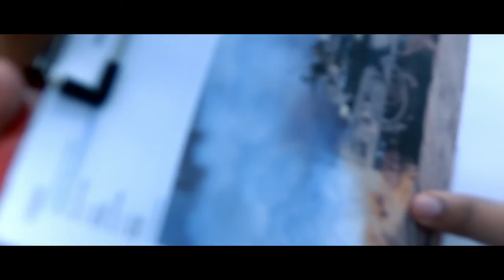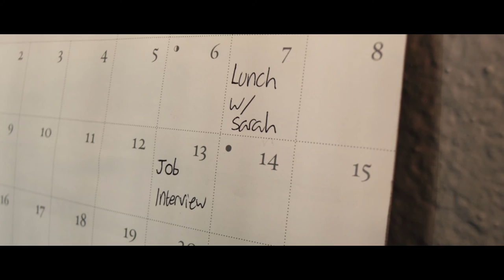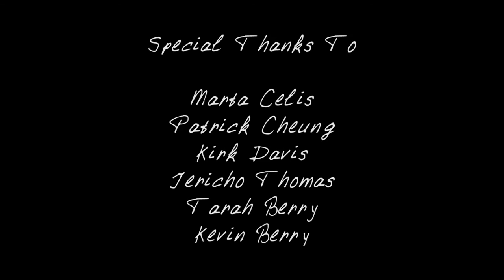A Cricket In The Spotlight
The story of a man who suffers from anxiety, and depends on others to help him through everyday life. He must learn to help himself in order to truly become healthy.

Written and Directed by Zane Berry

Starring
Lamar Overton and Shannon Phelps

Original Score by Ethan Revere Smith

Additional Music
Mango Groove by WSL
Mother's Finest by WSL
Spoiled by WSL